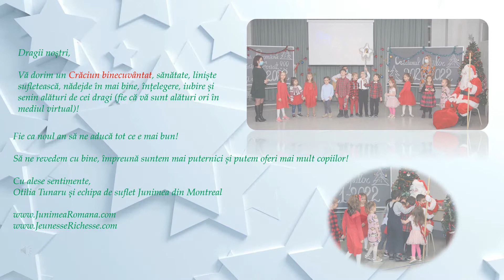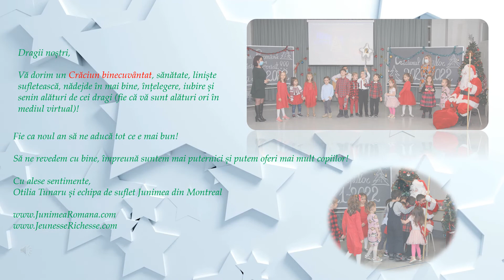Felicitare de sarbatori 2021 Junimea Romana din Montreal